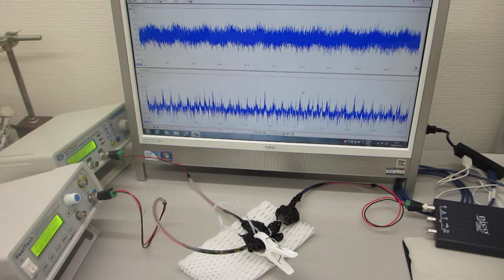複数の超音波発振制御プローブによる超音波のダイナミック制御実験（ultrasonic-labo）